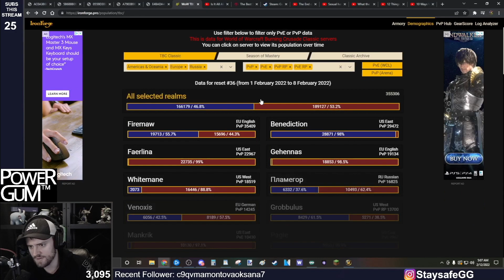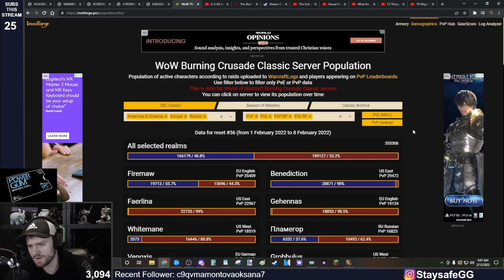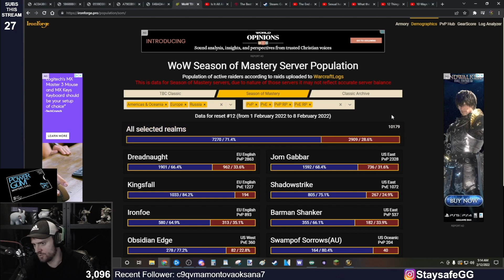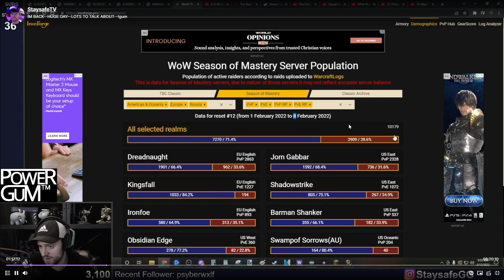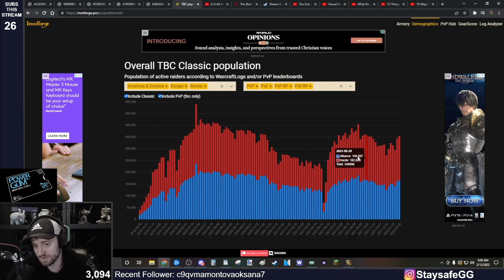RIP Season of Mastery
Staysafe hashes out factors that have contributed to Classic WoW's first Season of Mastery lower than anticipated raid participation.